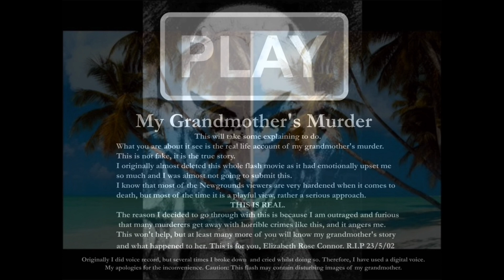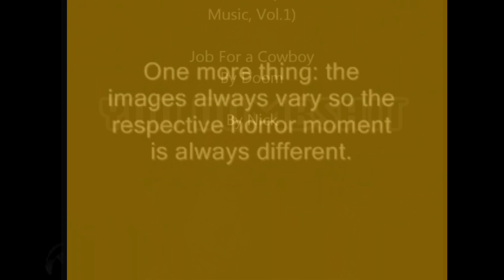All screamer all at once add 5 round final me make